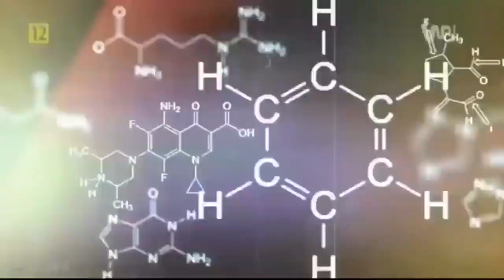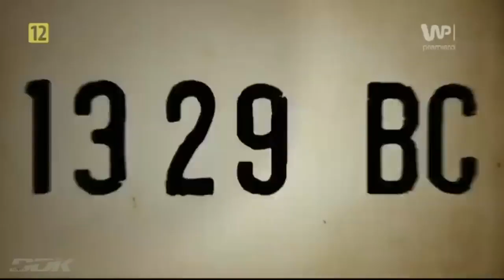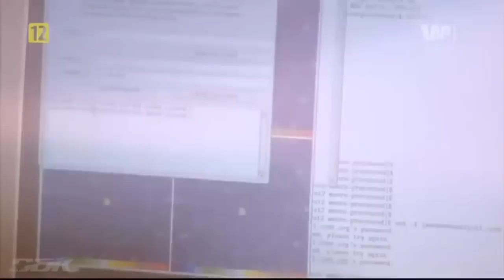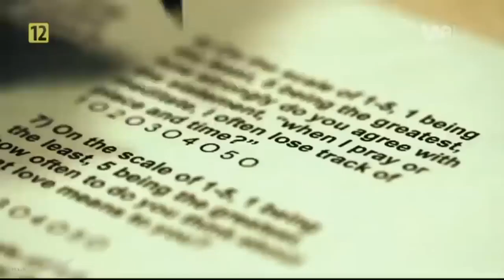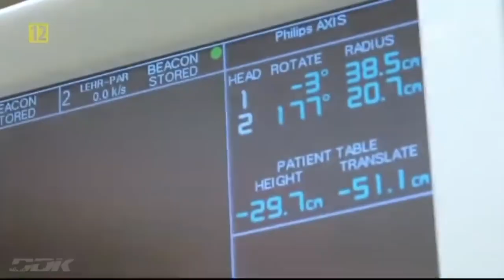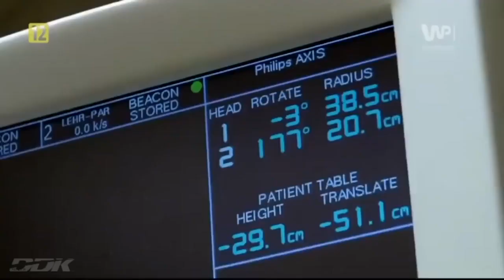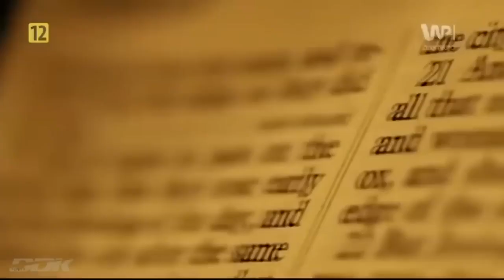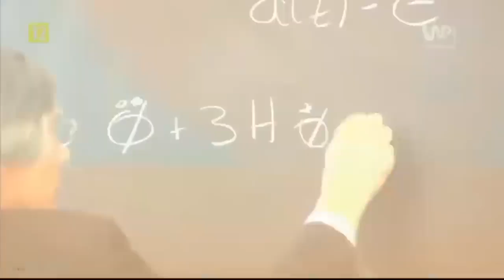Poszukiwania Istnienia Boga: Fakty i Mity - Film Dokumentalny - Lektor PL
Przekracz granice wiary i nauki w naszym filmie dokumentalnym "Poszukiwania Istnienia Boga: Fakty i Mity". Wnikliwie analizujemy wieczne pytanie o istnienie Boga, prezentując zarówno naukowe fakty, jak i mitologiczne wierzenia. Czy możemy znaleźć odpowiedź na to fundamentalne pytanie? Odpowiedź tkwi w naszym lektorze PL w Full HD

    Odkryj prawdy i mity o istnieniu Boga w naszym filmie dokumentalnym!
    Zanurz się w refleksji nad istnieniem Boga - obejrzyj teraz!